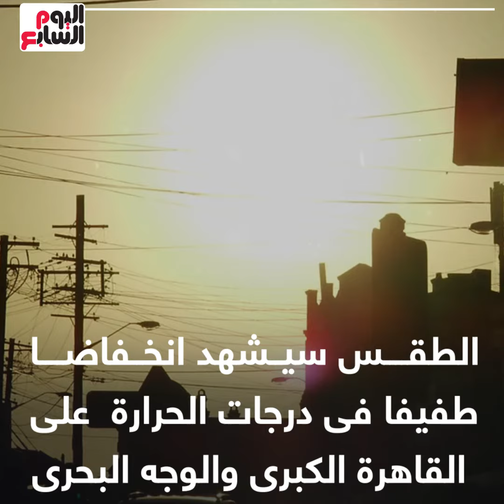استعدادا لموجة شديدة.. الحرارة تنخفض السبت وأمطار بجنوب الصعيد